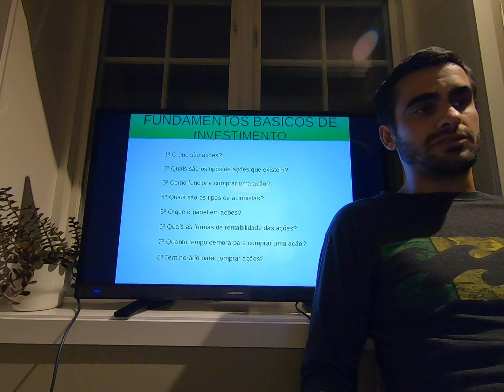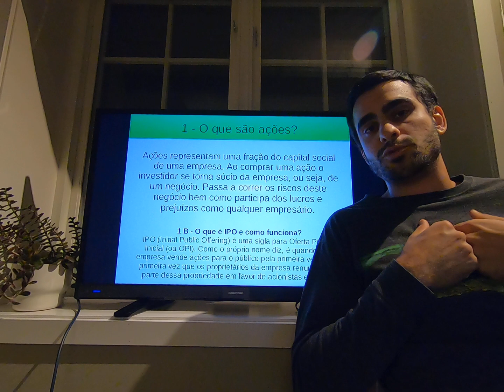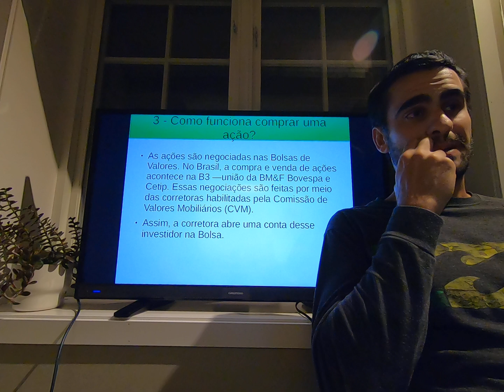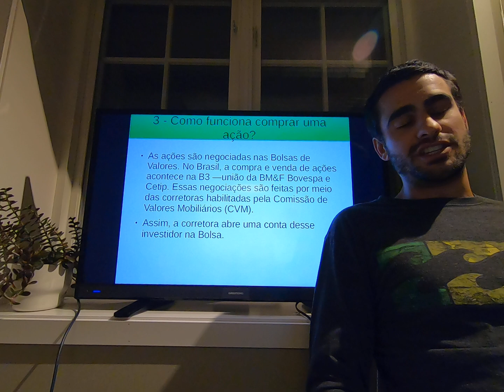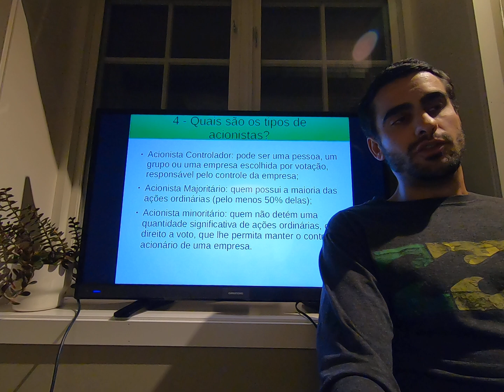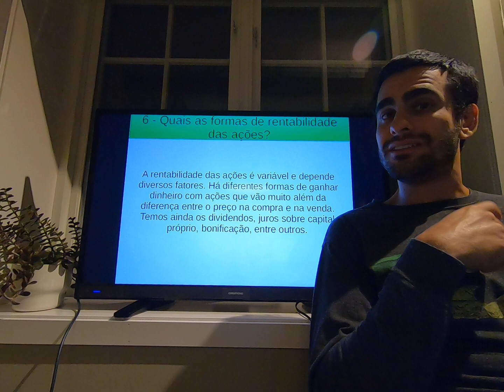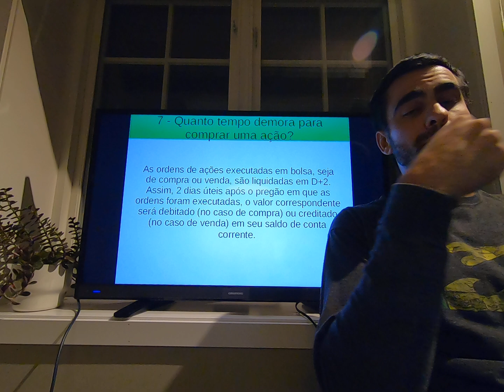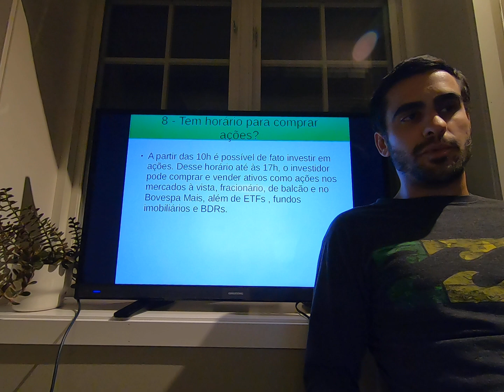O QUE SÃO AÇÕES ? E OUTRAS QUESTÕES BÁSICAS SOBRE O MERCADO FINANCEIRO.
Deixe o seu like e se increva no canal, muita coisa bacana relacionada com dinheiro e o mercado financeiro. Diretamente da Noruega para o Brasil aqui para você.

Um canal de educação financeira, investindo capital de fora do Brasil dentro da nossa economia verde e amarela, lembrando a todos que esse canal não recomenda nenhum tipo de investimento ou ativo na modalidade de compra ou venda, vou mostrar a minha opinião e o que eu faço com o meu dinheiro, sendo apenas uma apresentação com fins educacionais.